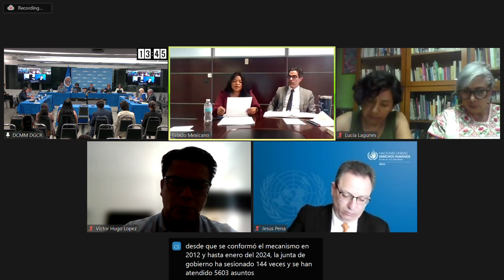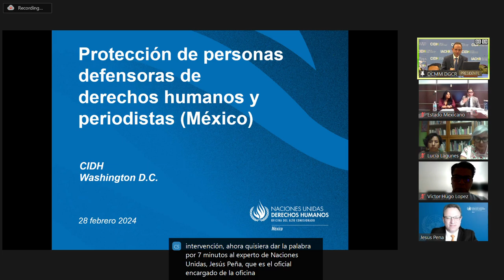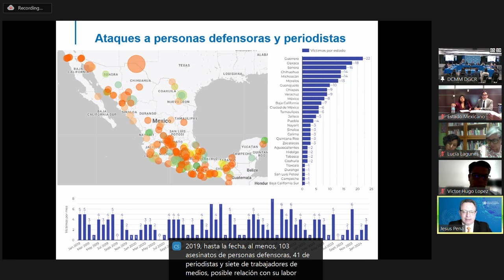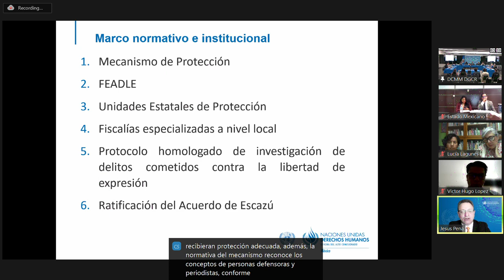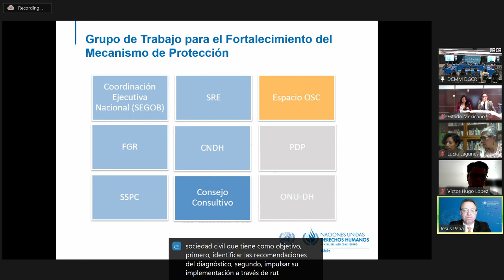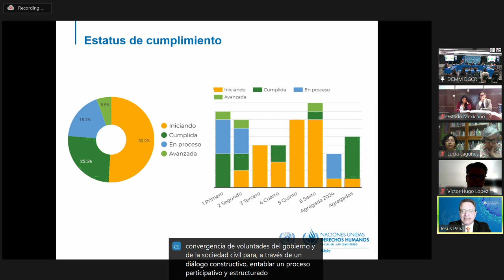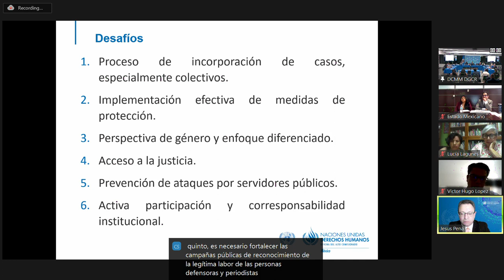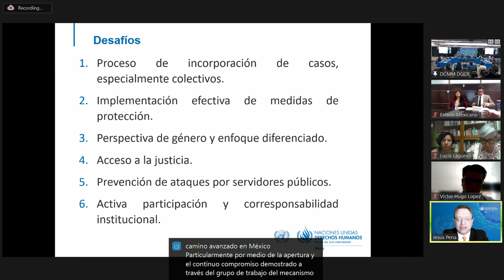6-México: Protección de mujeres buscadoras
189 Período de Sesiones de la CIDH. Audiencia Pública México: Protección de mujeres buscadoras, realizada el 28 de febrero de 2024